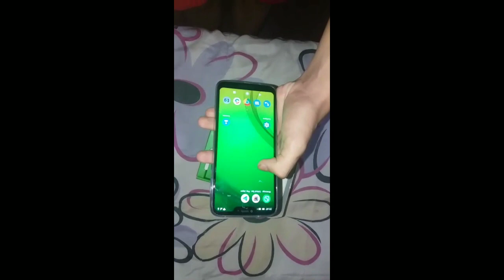COMPREI UM CELULAR PRA JOGAR CRITICAL OPS!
*DESISTA DE DESISTIR*